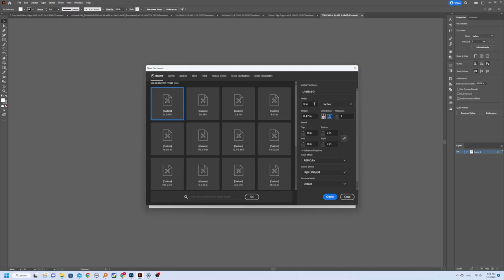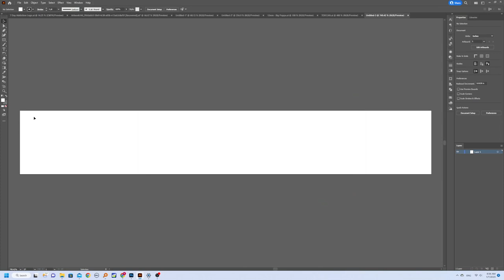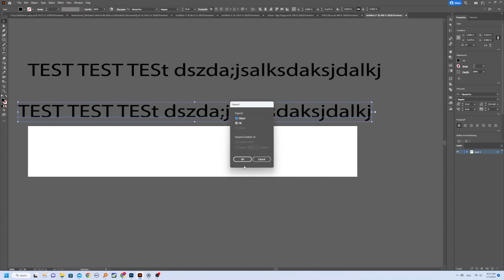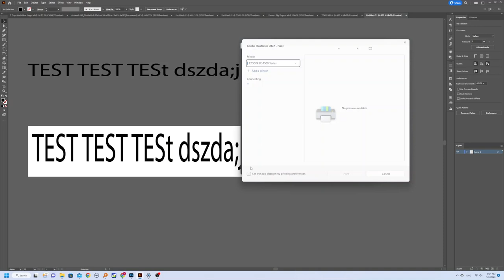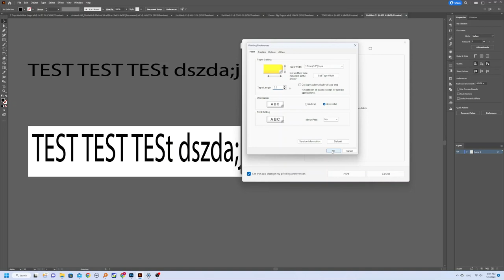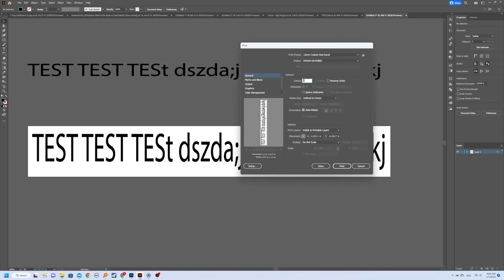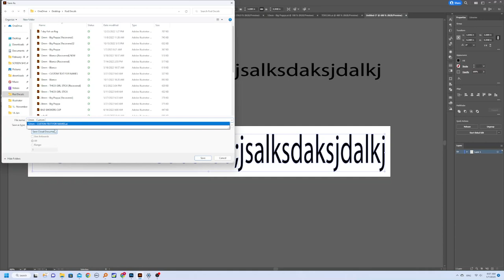Tutorial for Printing Custom Fishing Rod Decals with Epson LW PX800 on PC Using Adobe Illustrator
In this video I'll walk you through the steps for designing your custom fishing rod decal and changing your print settings to correctly print with the Epson LX PX800 printer / label maker.